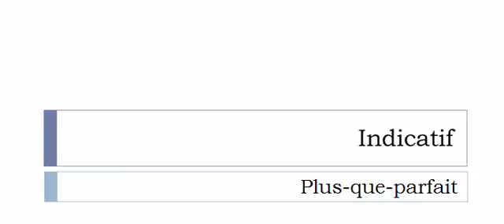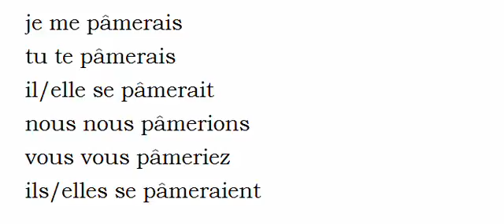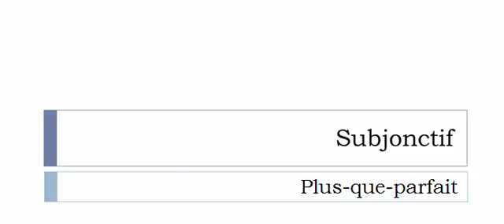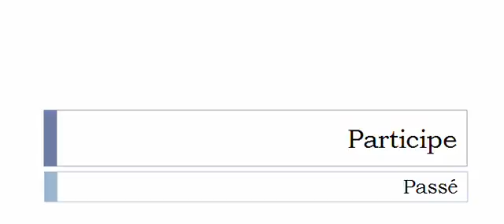Imparare il francese = Coniugazione = Se pâmer